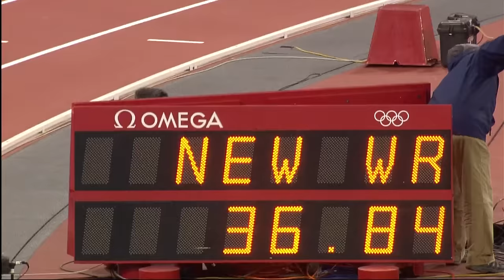Athletics - Integrated Finals - Day 15 | London 2012 Olympic Games